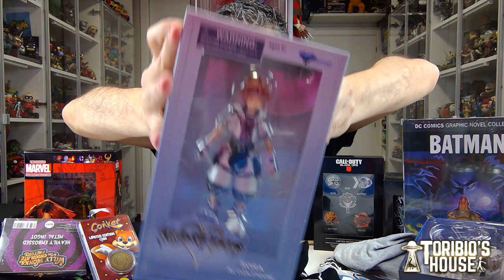ABRIENDO CAJAS SORPRESA DE ZAVVI. ¿SERÁN BASURA OTRA VEZ?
HOY ABRO TRES CAJAS SORPRESA DE ZAVVI ZBOX; ¿QUÉ ENTRAÑABLES BASURILLAS NOS ENCONTRAREMOS?